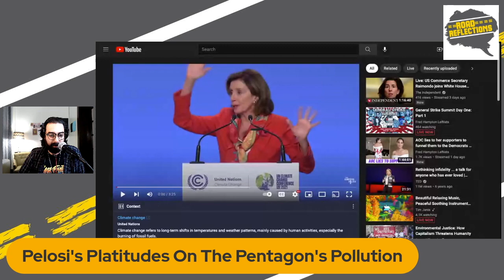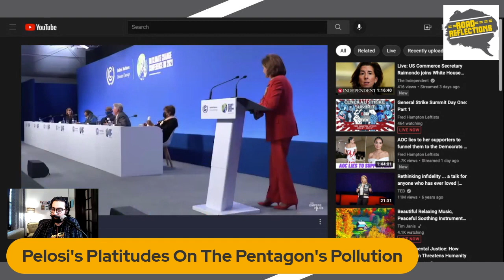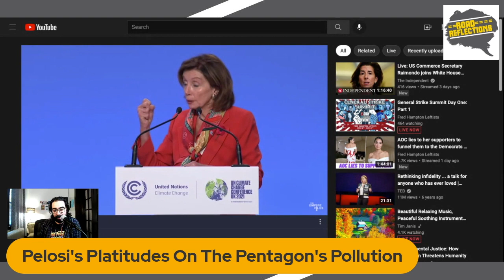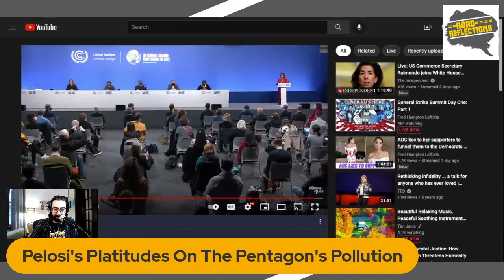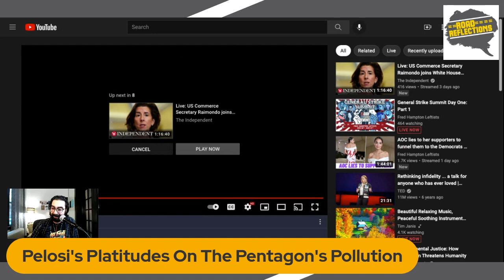The Democrats Don't Want To Solve The Climate Crisis [Road Reflections]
Abby Martin from Empire Files recently asked why the Pentagon is exempt from Climate talks. Nancy Pelosi gave a bunch of platitudes and ignored the question.

Thanks to our current Patrons: Adam & Swarna, Aiden, Lee & Eleanor, Eduardo, Gregory W., Gregg, Hayley, Jason, Joseph, Michael, Uli, Vickie, Jay, Kathryn, Zack, Patrick, Bharat, Andrew S., Jay Jackson, Martha, Sara, Teri, Marisa, Kathy, Dustin, Nancy, Ryan R., Michael S., & Don!